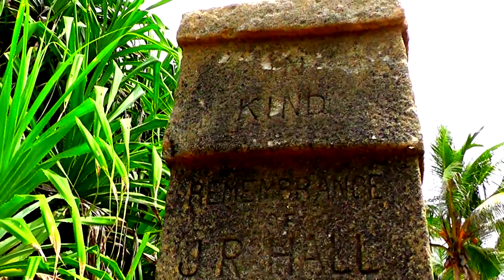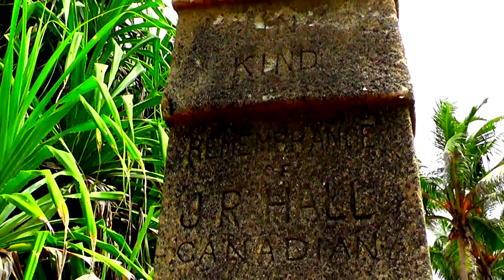CANADIAN PILOT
World War II - Memories of a warplane that crashed into Sri Lanka